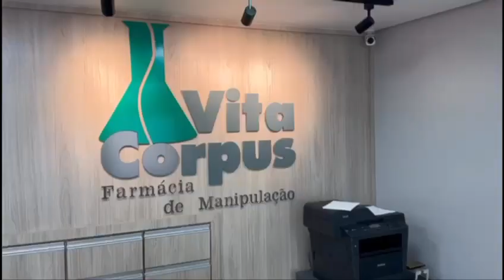Farmácia de Manipulação Vita Corpus Elói Mendes MG